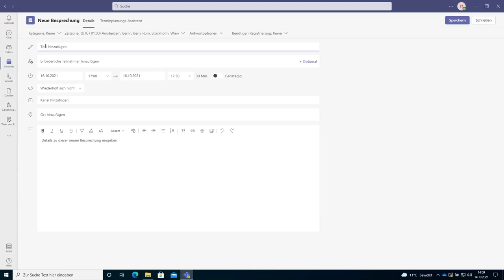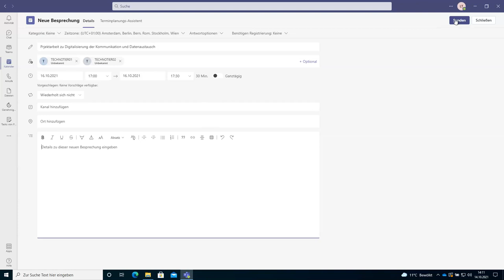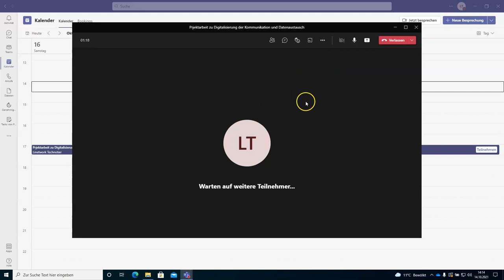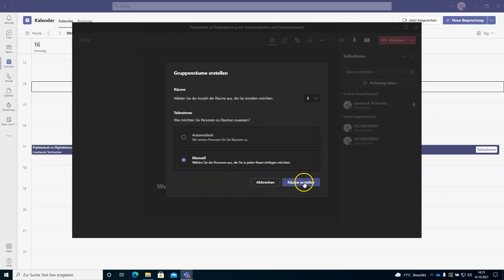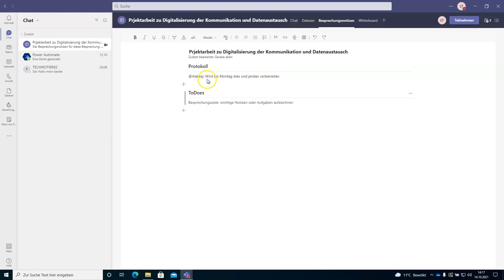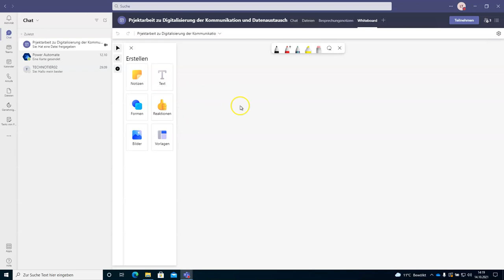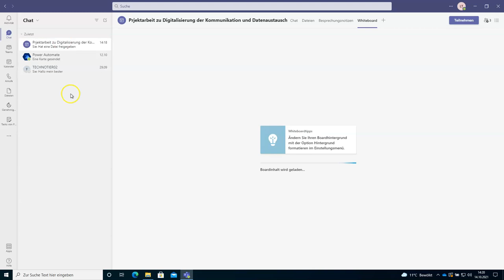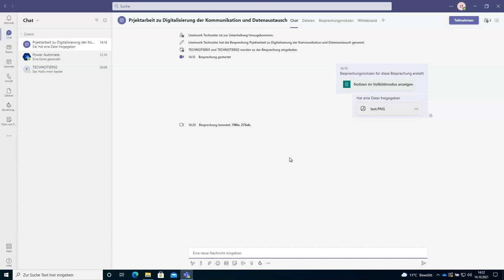Meetings in Teams für Projekte nutzen